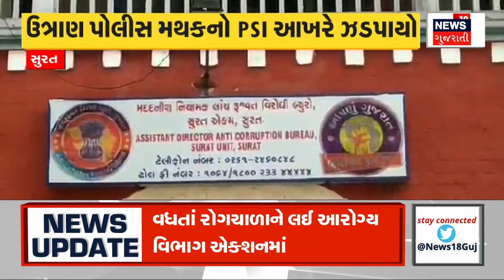Gujarat News । કપાસના પાકને નુકસાનથી ખેડૂતો પાયમાલ । Cotton । Farmers। Flood । News 18 Gujarati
Farmers devastated by damage to cotton crops. 14 inches of rain caused heavy losses to farmers. Rainwater does not drain from the fields

કપાસના પાકને નુકસાનથી ખેડૂતો પાયમાલ. 14 ઈંચ વરસાદથી ખેડૂતોને પારાવાર નુકસાન. ખેતરોમાંથી નથી ઓસર્યા વરસાદી પાણી. n18oc_samachar